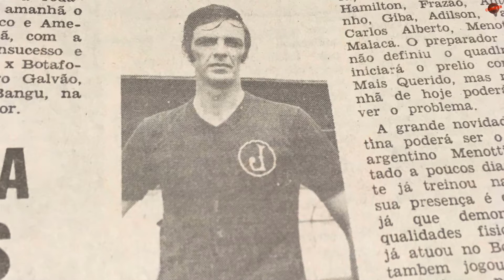Así jugaba César Luis Menotti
Así jugaba César Luis Menotti. Un verdadero talentoso. Una recopilación que nunca antes viste.